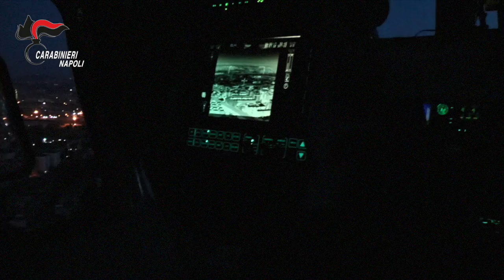Camorra clan "Mauro" 19 arresti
Camorra: operazione dei Carabinieri di Napoli che hanno smantellato il clan “Mauro” operante nella zona cosiddetta “ai Miracoli”, facente capo a Ciro Mauro, detto “ò milionario”. Eseguiti 19 arresti